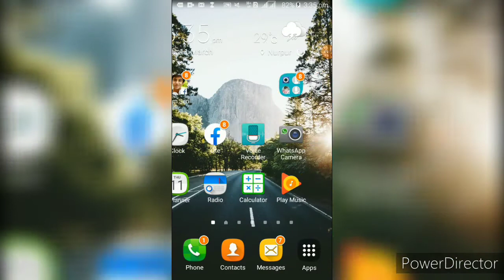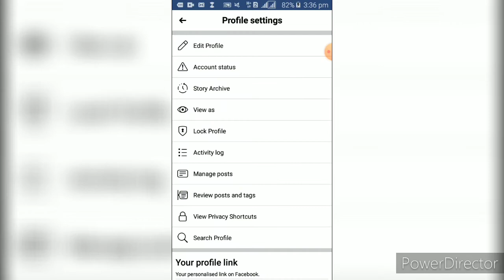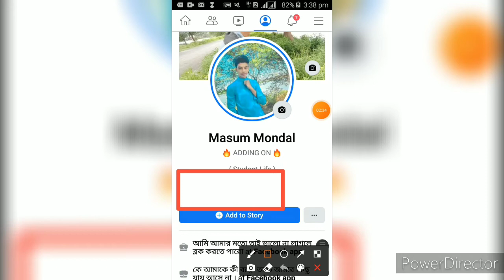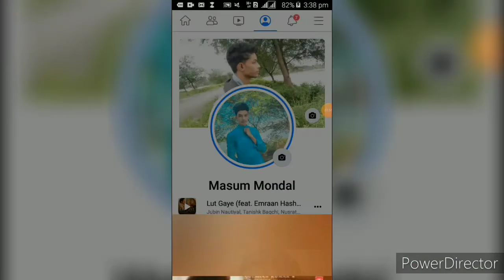How to add music on facebook profile | add song on facebook profile | add music in facebook profile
👆👆👆👆👆👆👆👆👆👆👆👆👆👆👆👆👆 👆👆👆My personal fb id link😛❤👆👆👆 ​

😍About... hi I'm masum billa mondal.. welcome to my youtube channel - "MASUM TUTORIAL" ❤ bangla tips tricks tutorial Android Smart Phone & Pc tips Tricks tutorial technology videos it's india channel so Subscribe our channel Thanks